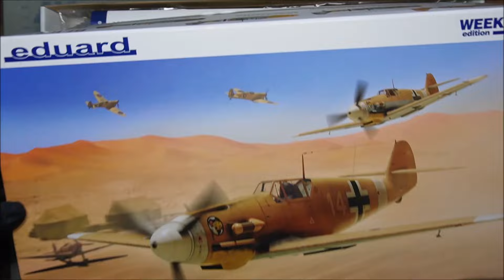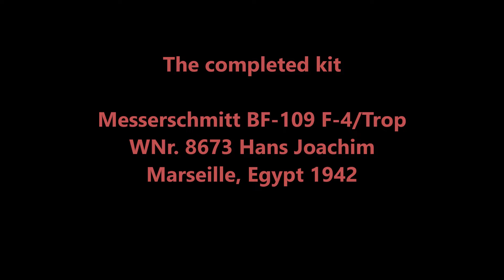Eduard BF-109 F-4 1:48 Scale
Back to 1:48 scale this time. I'm really enjoying these 1:48 kits feels like there's more space to do various weathering techniques like oil shading that I find difficult on small aircraft .